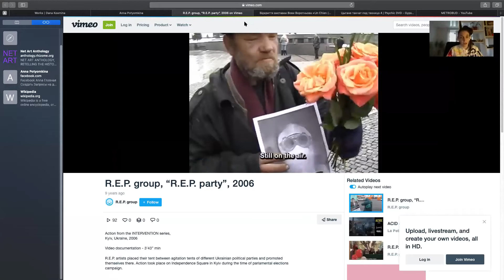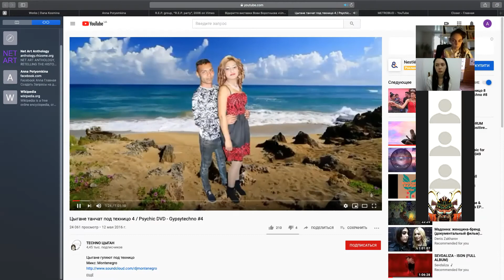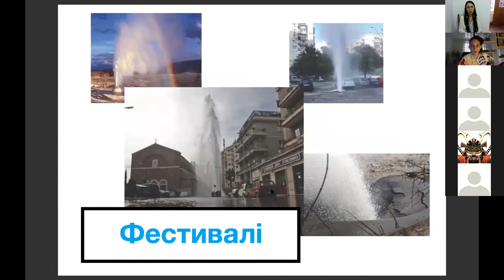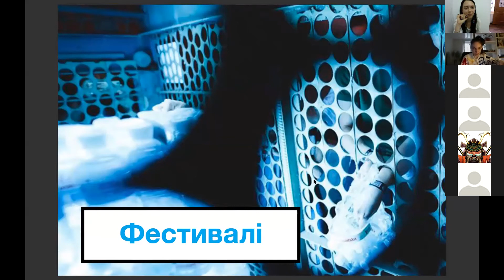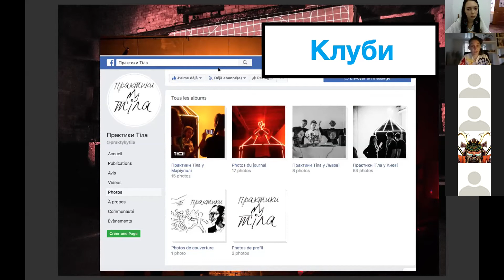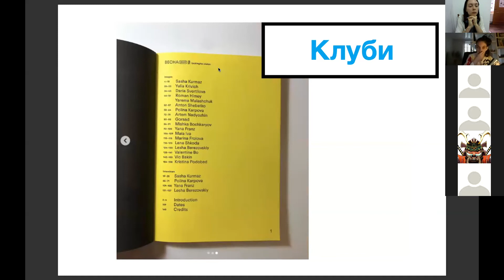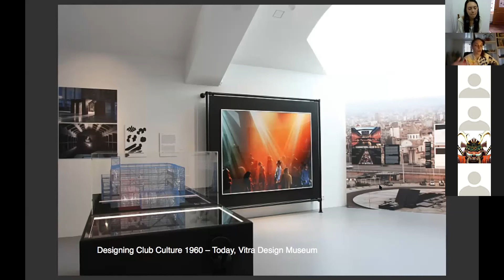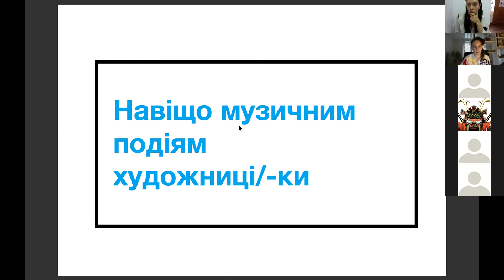Детально про: Навіщо музичним подіям художниці/-ки / 6.06.2020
Навіщо музичним подіям художниці/ники?

Це питання стало стартовим в наших перших спробах колаборації з Іншою Освітою рік тому. Наприклад, саме з нього почалась візуальна програма від Асортиментна кімната для минулорічного фестивалю Detaliзація 2019. А ще саме з цього питання стартувала захоплююча дослідницько-оглядова лекція від Дани Косміної, яка охопила цілий пласт українських кейсів міжсектороної співпраці між музикою та візуальним мистецтвом.

Дана Косміна — незалежна архітекторка і художниця, яка живе та працює у Києві. Її проекти були представлені на таких фестивалях як Brave! Factory Festival (Київ), Burning Man (Невада), Detaliзація (Івано-Франківськ), Hamselyt festival (Тернопіль), Ambience (Київ), Strichka Festival (Київ). Співпрацювала з музикантами Cybele, Volosy Ptitz, Nisantashi primary school, Saigon, SAMURI (NYC), Escape-ism, Vladimir Gnatenko.

Дана — співзасновниця колективу Пилорама. З 2016 року бере участь у самоорганізованій мистецькій ініціативі DE NE DE. У 2017 році приєднується до кураторської групи Hudrada. Також брала участь у паралельній програмі Manifesta 10 та у рамках IV Московської бієнале молодого мистецтва, у Музеї сучасного мистецтва у Варшаві, Центрі візуальної культури (VCRC), DAS ESSZIMMER у Бонні.

Лекція відбулася в рамках спільної навчальної онлайн програми "Детально" від ГО "Інша Освіта" та промо-групи Detali. Більше про те, чому ми робили цю програму